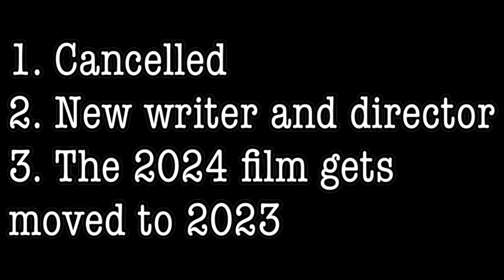Carlos Lopez Estrada is leaving Disney! What does that mean for his 2023 animated film Foster?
Recently Carlos Lopez Estrada announced that he was leaving Walt Disney Animation Studios after 3 years.  This means that the future of the film he was writing and directing in 2023 with the working title of Foster is uncertain.  Watch this video for all of the details!